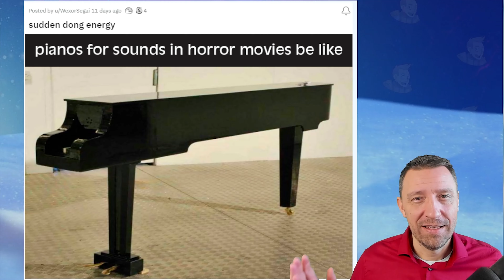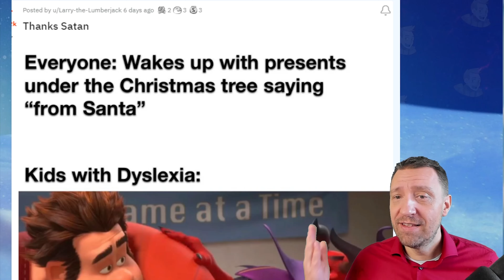Das Horror Piano? Besoffener Weihnachtsmann? 😂 | Achtung Lustig 80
𝗔𝗹𝘀 𝗻ä𝗰𝗵𝘀𝘁𝗲𝘀 𝘀𝗰𝗵𝗮𝘂𝗲𝗻 👉🏻 Wer sind die wahren Helden an Weihnachten? (Achtung Lustig 79)

Achtung Lustig 80 | Deutsch | ChiefAvalon

𝗠𝗲𝗶𝗻 𝗦𝘂𝗽𝗲𝗿𝗰𝗲𝗹𝗹 𝗖𝗿𝗲𝗮𝘁𝗼𝗿 𝗖𝗼𝗱𝗲 ► ChiefAvalon
Danke wenn du mich unterstützt und meinen Code in Brawl Stars und Clash Royale einträgst. Er muss alle 7 Tage neu eingegeben werden
𝗠𝗲𝗶𝗻 𝗙𝗼𝗿𝘁𝗻𝗶𝘁𝗲 𝗖𝗿𝗲𝗮𝘁𝗼𝗿 𝗖𝗼𝗱𝗲 ► ChiefAvalon
Danke falls du meinen Creator Code in einem Game aus dem Epic Store verwendest (Fortnite, Rocket League, ...)